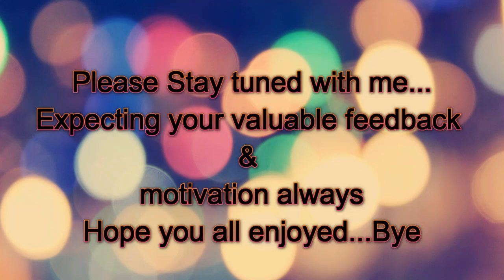Ambalapuzhe unnikkannanodu nee...song & Dance performance (My Birthday Celebration)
Hi friends, Hope all of you are safe...

Please watch the video completely and let me know your valuable feedback...

My Family performance dedication on my birthday today :
Singers: Anand K(Husband)  & Revathi.T.K(myself)
Dance : My attempt after a long time
Finally lovely wishes by my little Angel : Advitha

Hope you all enjoyed our performance...

Thank you all for your motivation in the form of likes & Comments...

Thank you all...Have a nice day...Bye

Song details:
'Ambalapuzhe Unnikkannnanodu nee' from the Malayalam Movie: Adwaitham